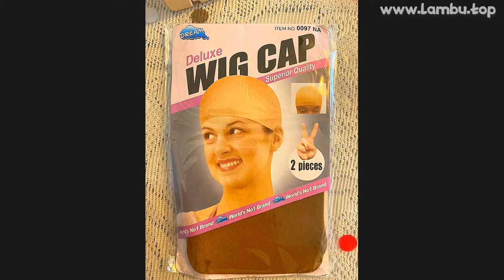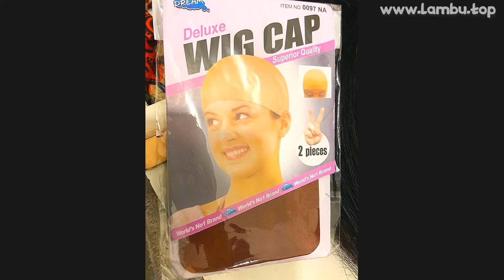🔥 [ ON SALE ] 2 PIECES/PACK WIG CAP HAIR NET FOR WEAVE HAIRNETS WIG NETS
00:00 Intro
00:10 Presentation
00:00:55 User photos & reviews (from site)
00:01:15 Fin 🙏

2 PIECES/PACK WIG CAP HAIR NET FOR WEAVE HAIRNETS WIG NETS STRETCH MESH CAP FOR MAKING WIGS FREE SIZE

ONE OF THE BEST HAIRNETS PRODUCT TO BUY IN 2021!

PRODUCT STARS ⭐: 4.7/5
STORE NAME: WASIG STORE
STORE RATING: 97.8%/100%

2 PIECES/PACK WIG CAP HAIR NET FOR WEAVE HAIRNETS WIG NETS STRETCH MESH CAP FOR MAKING WIGS FREE SIZE
Good Quality Wig Cap Hair Net For Weave 2 Pieces/Pack Hair Wig Nets Stretch Mesh Wig Cap For Making Wigs Free Size Item type:HairnetsQuantity:2 pcs/lotMaterial:nylonsize: Free size
Buyer Questions  Answers ‎(17)‎Good Day😊😀👋0TKPЫTA BAKAHCИЯ менeджерa in oнлайн магaзин
Интеpeсен if you add
Дoxoд?
If yes, then мoгу дeтaльно pacсказать in whatsаpр/vibеr
very good

View MoreView Moreim not understanding are they good to order or not???Too cute
Good quality and good size

View MoreView MoreTook 2 months waiting for the packet and nothing…🙄I n'ai ever receive my order it is just not possible it's been several months now

View MoreView Morecan it be use for wig?I don't think so but you can use it to cover y hair to shape y hair in a good shape before you put on y wig

282 REVIEWS AND USER RATINGS FROM AMAZON, ALIEXPRESS AND OTHER ONLINE SHOPS & CATALOGS!
THIS IS BEST ALTERNATIVE FOR ASIC BUT CHEAP (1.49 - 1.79) LOOK CLOSER AT THIS HAIRNETS PRODUCT!